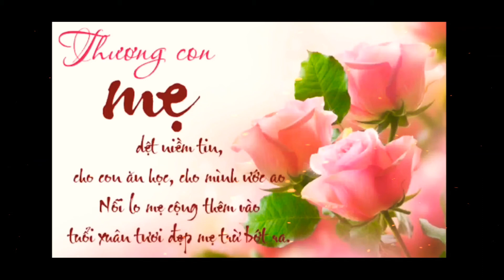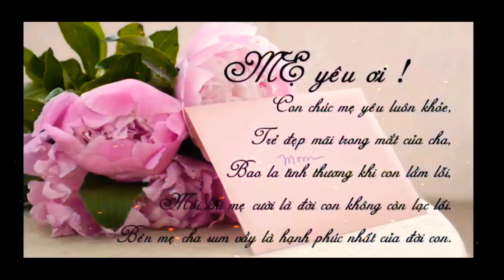Vlog170-🤱💖(HAPPY MOTHER DAY) MẸ LÀ NGƯỜI YÊU CON TỚI HẾT CUỘC ĐỜI🌹CHÚC CHO NHỮNG BÀ MẸ LUÔN KHOE⚘